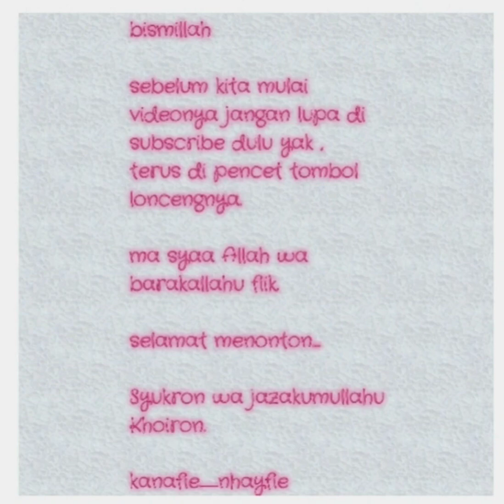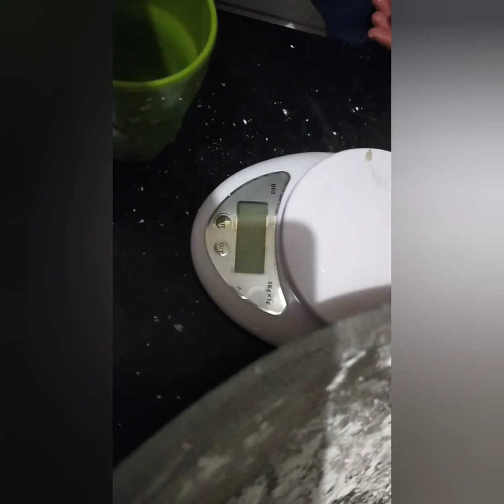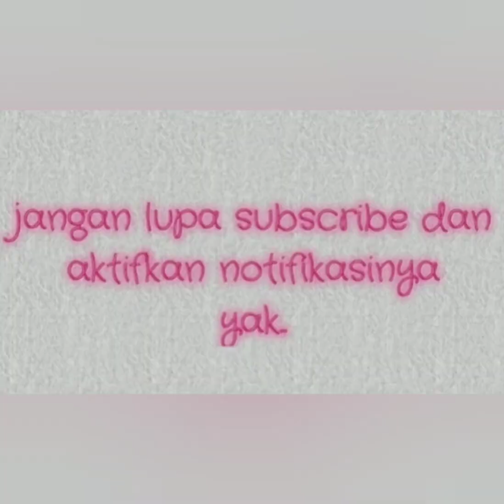resep membuat pempek kapal selam .asli enak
pempek kapal selam

bahan pempek ;

- ikan tenggiri 2 kilo ( sy pake tuna )
- sagu tani / tepung tapioka 2 kilo ( sy pake sagu tani 1 kilo sj biar ikanx lebih berasa)
- air 500ml
- minyak 2 sendok makan ( sy pake 1 sendok sj biar lembut g bgt kenyal)
- air es 1 gelas
- telur 4 butir
- 6 sendok teh garam
- kaldu bubuk jika suka ( sy pake kaldu jamur bubuk)

bahan cuko ;

- gula aren 500 gram
- air 500ml
- bawang putih 12 siung
- asam jawa 2 sendok makan
- gula pasir 2 sendok makan ( sy g pake sy ganti kaldu jamur bubuk)
-garam sesuai selera sj..

cara buat biang & pempek ;

- larutkan tepung terigu dan air .aduk rata lalu masak diatas api kecil sampe mengental dan adonan masak.kemudian dinginkan.
- setelah adonan terigu (biang) dingin,campurkan (masukkan) air es ,ikan, bawang putih,telur, minyak goreng,garam,kaldu bubuk.aduk sampe rata.
- setelah rata masukkan sagu tani/tapioka sedikit demi sedikit sampe adonan bs di bentuk.. sisakan sedikit sagu tani untuk baluran tangan saat membentuk pempek.
- bentuk pempek menjadi kapal selam.
- setelah itu rebus pempek dlm air mendidih yg sudah di beri minyak goreng 1 sendok makan.
- angkat pempek setelah mengapung .
- bisa di santap dgn di goreng atau di rebus sj.

cara buat cuko ;

campur air ,gula aren masak dgn api sedang / kecil.
masukkan asam jawa,cabe dan bawang putih yg sdh di uleg ,masukkan garam, masak sampe gula larut ,tes rasa.dinginkan .. saring cuko dan santap bersama pempek.

note.,.
ma syaa allah wa barakallahu fiik.